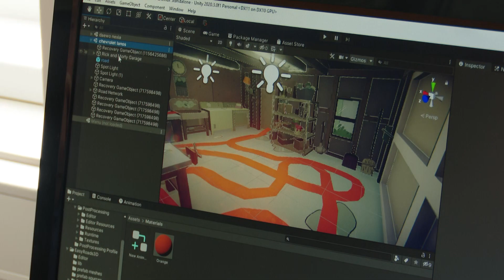Поддержка IT-специалистов 04.03.2022